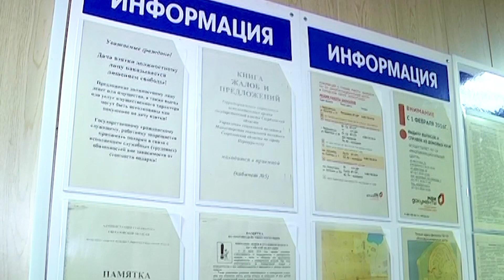Апельсин. Единое пособие, что это и как получить?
С 1 января в нашей стране появилось Единое социальное пособие. Какие семьи могут на него претендовать и какие суммы обещает наше правительство - обо всём этом расскажет наша коллега, Дарья Шумович.